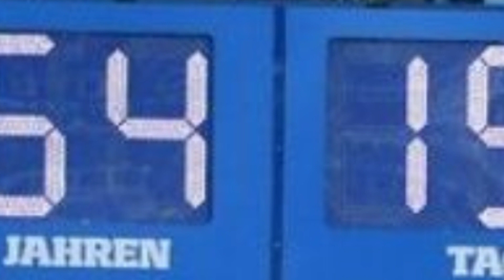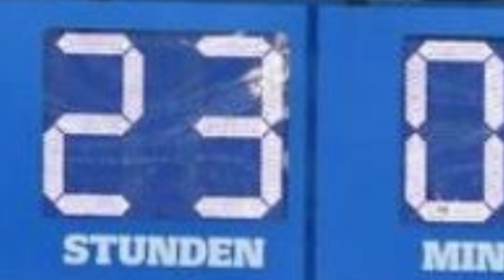BOCA VUELVE A LA SUPERLIGA | ROMAN CON EL BOCHA | LA NUEVA BOMBONERA